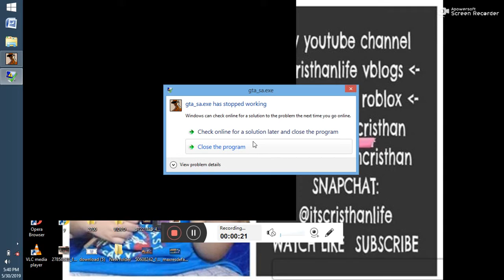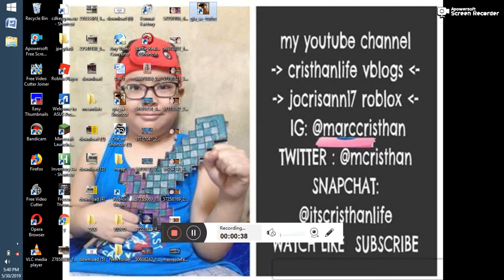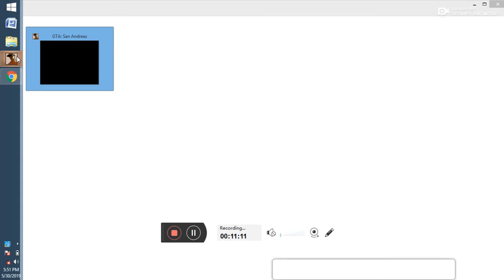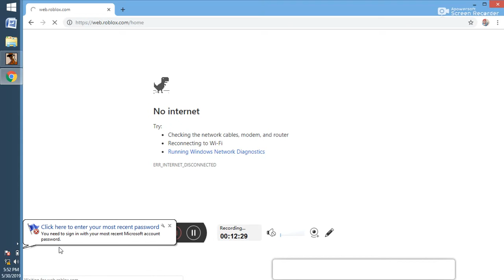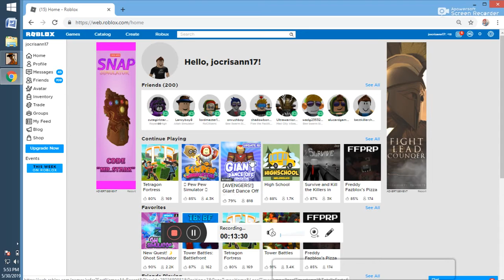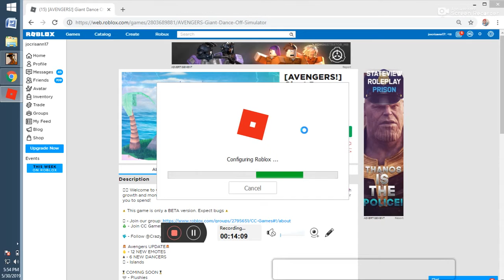my games gta + ROBLOX 20190530